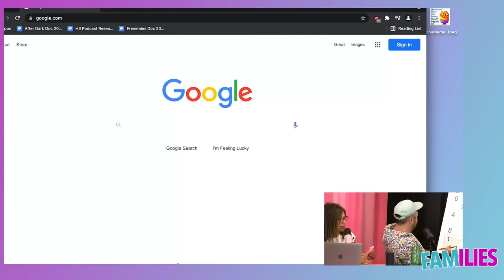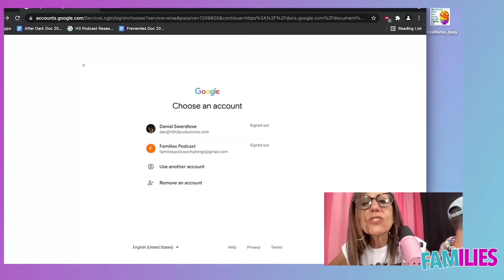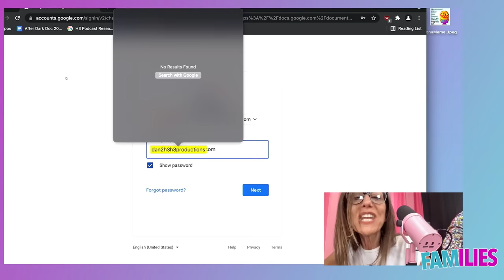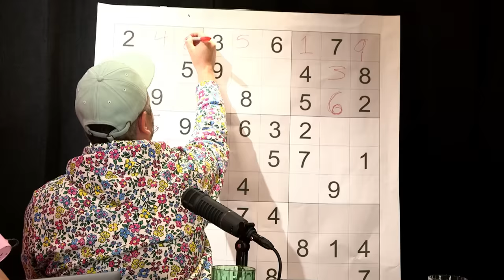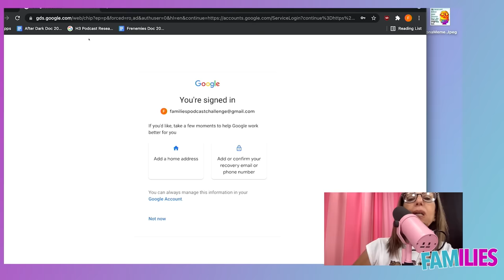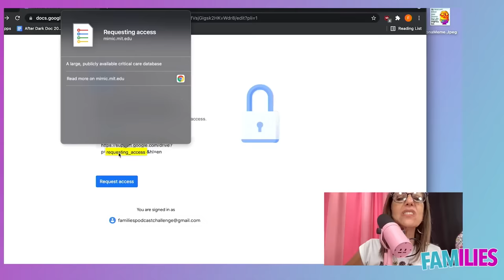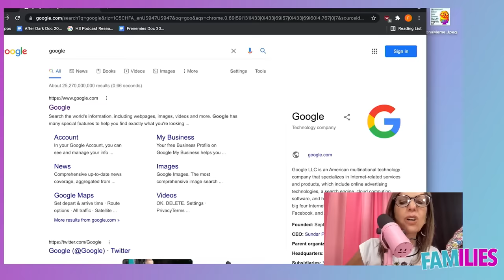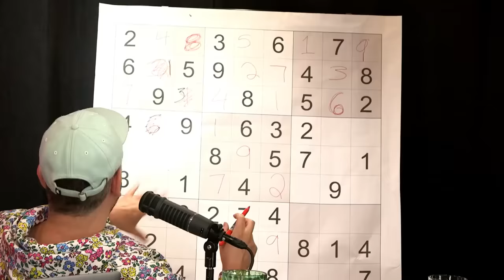Can My Mom Use Bluetooth Before I Finish this Puzzle? (THE BOOMER OLYMPICS)